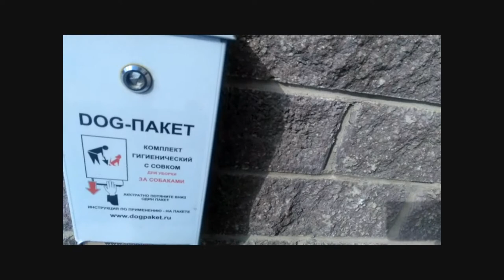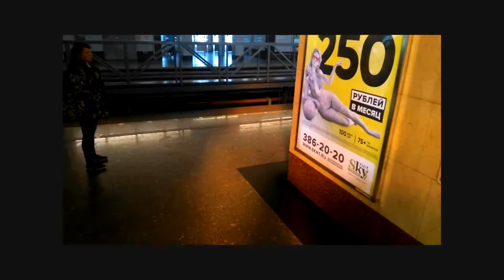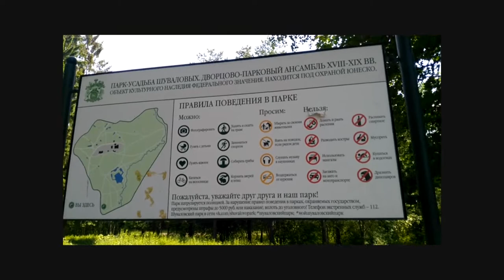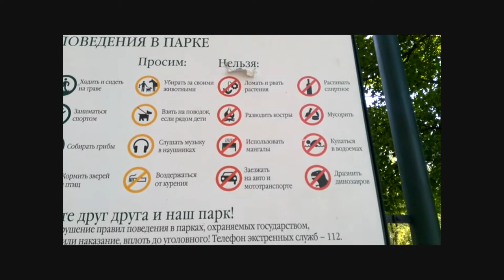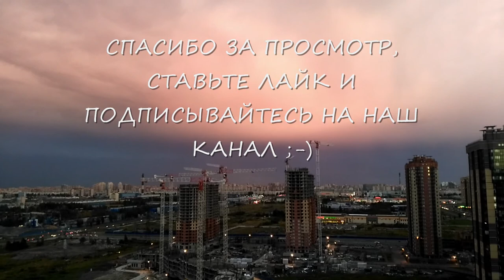Переезд в Санкт-Петербург: наш район, детская поликлиника №17, Шуваловский парк.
Наша жизнь после переезда в Санкт- Петербург. В этом ролике мы хотим  показать вам район города "Парнас" с его инфраструктурой и шикарным парком.